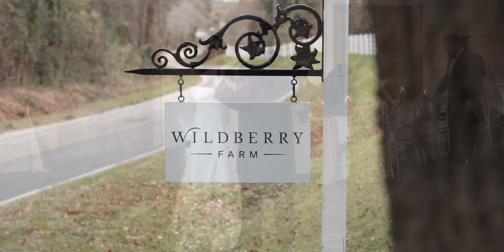Vanessa + Zach: The First Dance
Vanessa + Zach Teaser Film
Wildberry Farm
Saturday